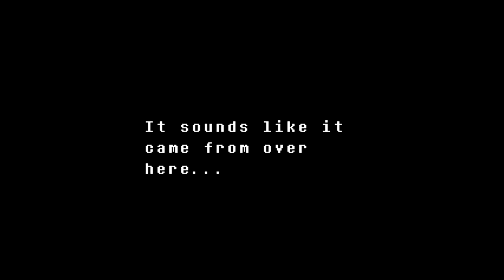Anime Spears! | Let's Play! - Undertale Episode 7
UNDYNE I CHALLENGE YOU TO A SHOKUGEKI! I WILL SHOW YOU THE POWER OF A SUPER SAIYAN! BAN-KAI!

I am a filthy weeb and I love it